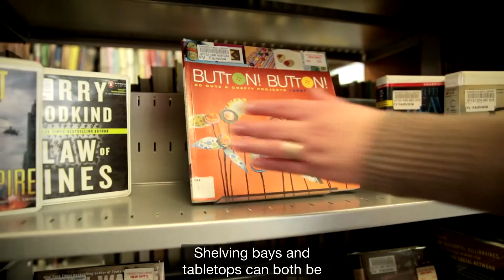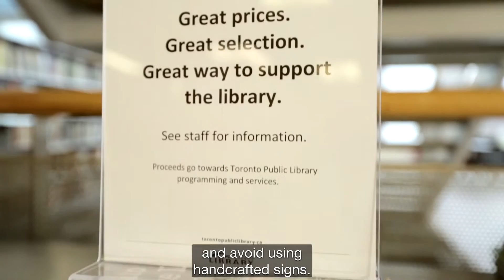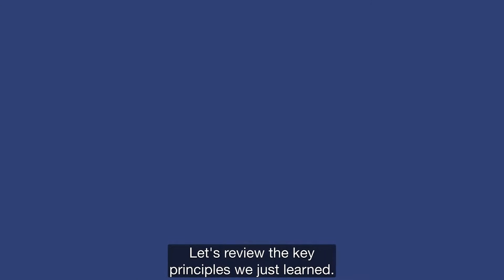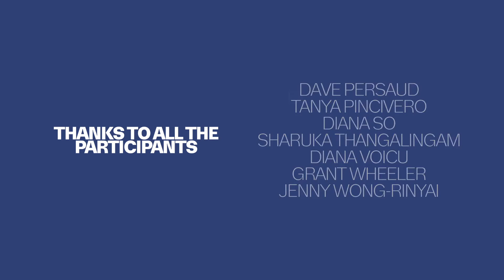Book Sales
Visual merchandising tips for book sale displays.